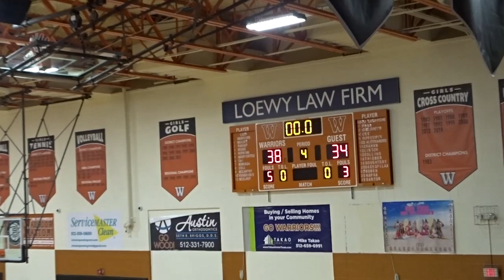Lady Warrior JV vs. Manor